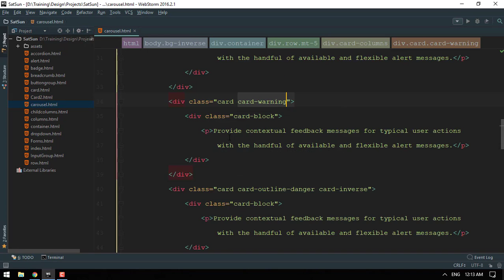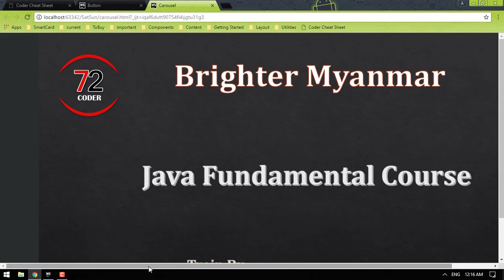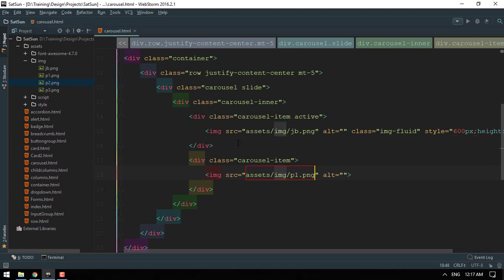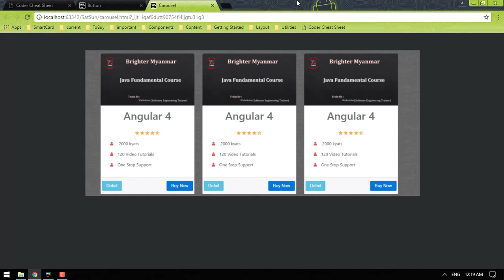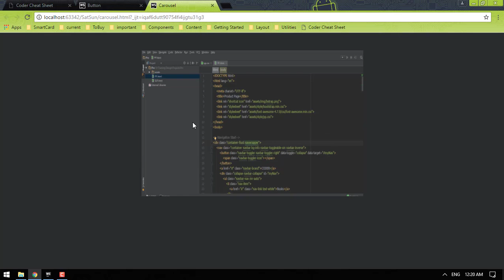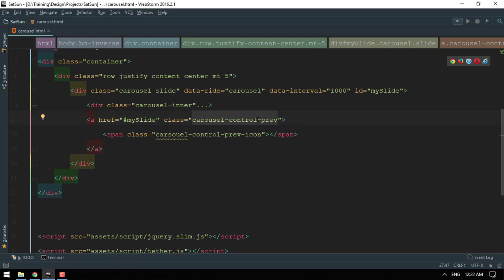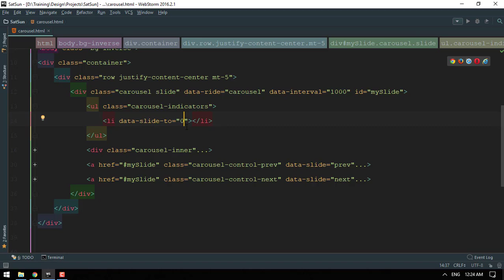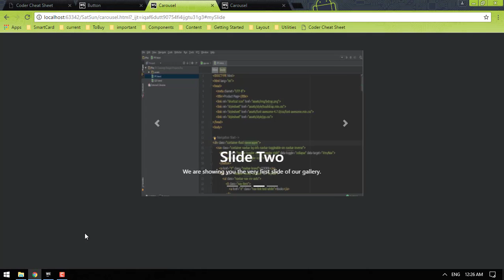Bootstrap Old 012 Carousel